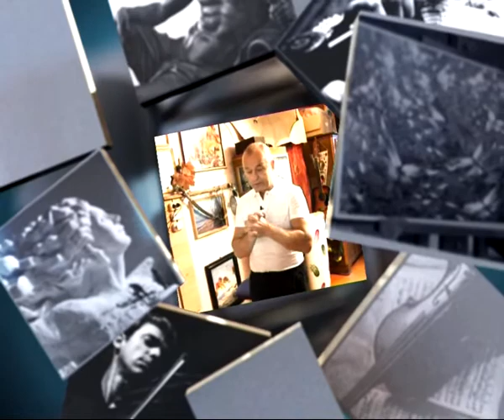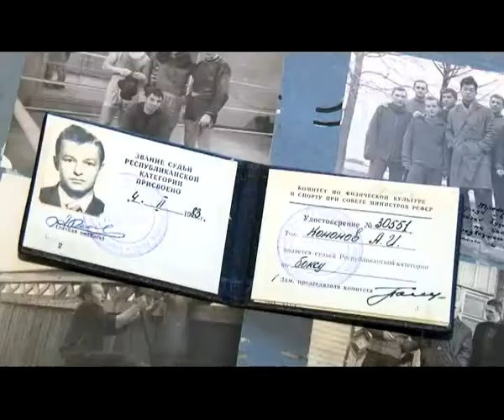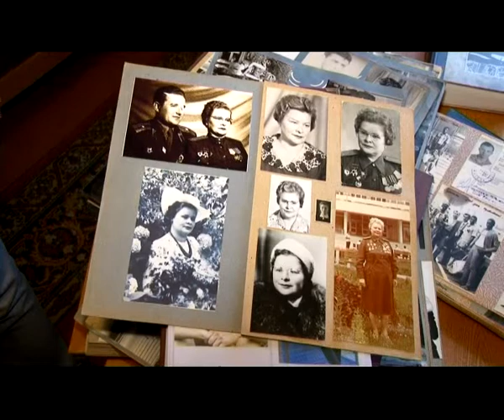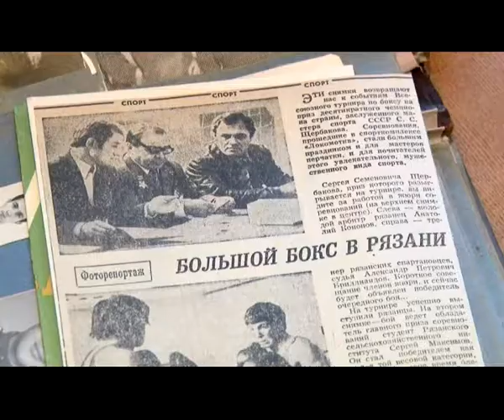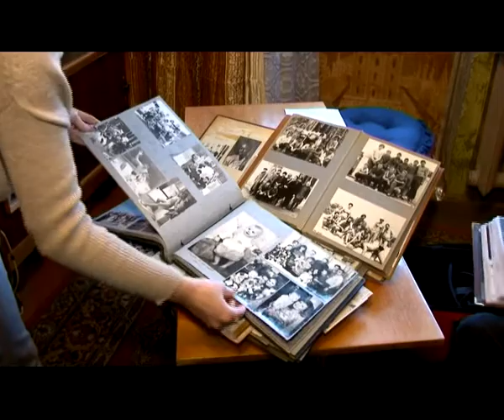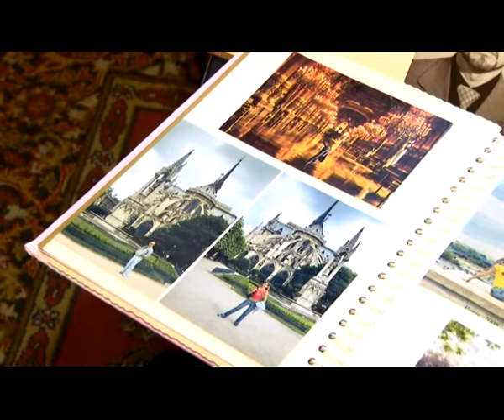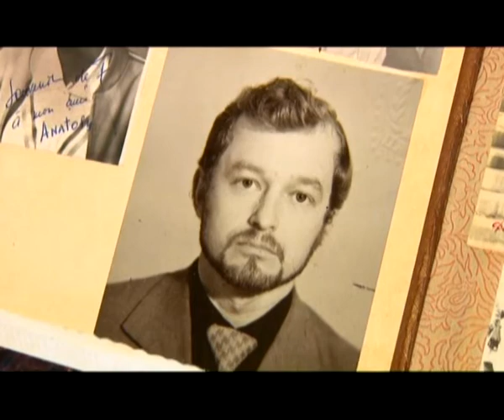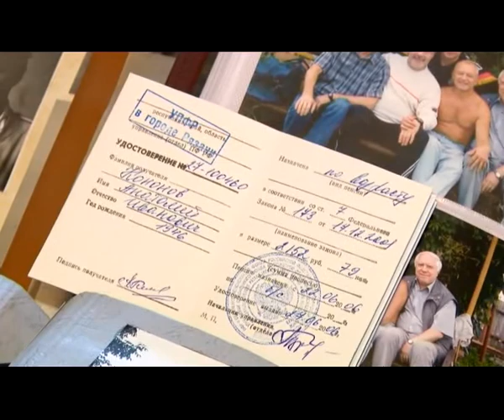Человек в городе 31.10.13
Об Анатолии Кононове трудно сказать коротко, -- он эрудированный, разносторонний, блестяще владеет французским и исполняет романсы, и самое интересное - много лет занимается фотографией в стиле «ню», при том, что начинал с работы в КГБ. Знакомьтесь.